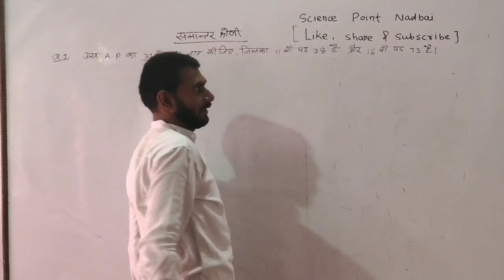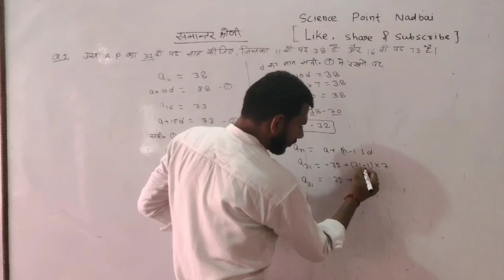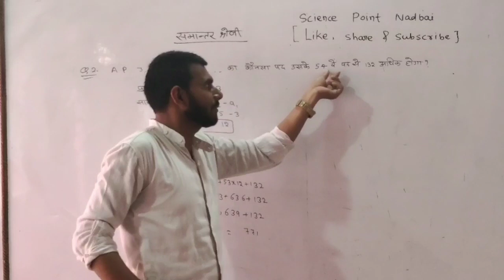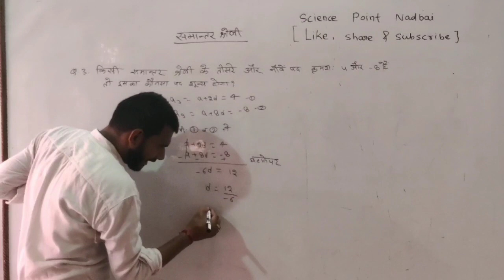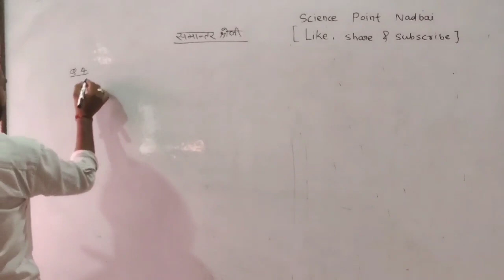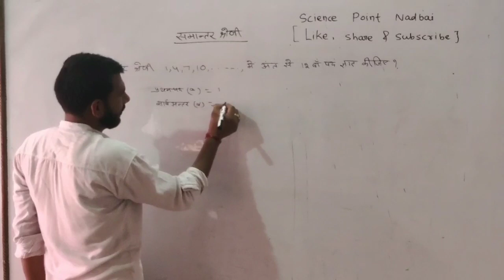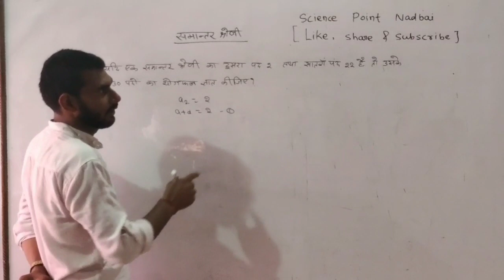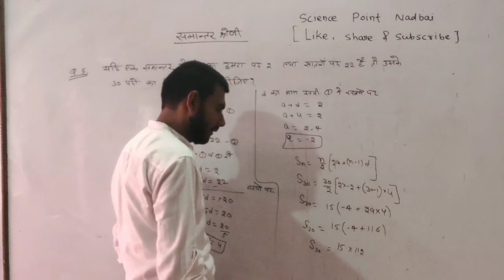# 10th mathematics class -02| chapter- समान्तर श्रेणी || by N.S. CHOUDHARY साईन्स पोइन्ट स्कूल नदबई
समान्तर श्रेणी class 10 के question का easily solution ||